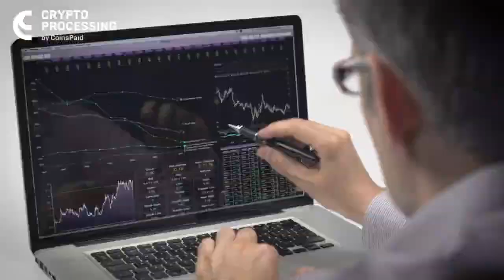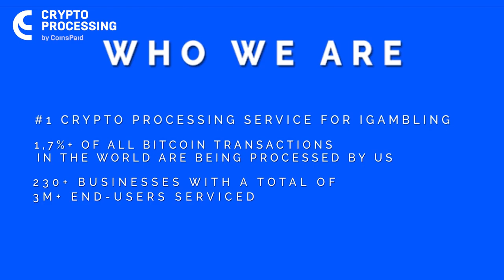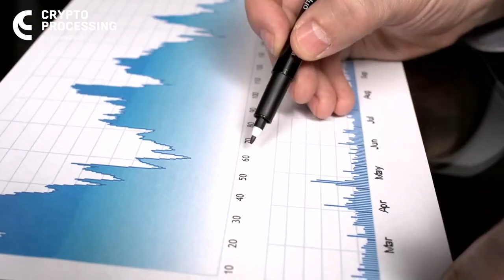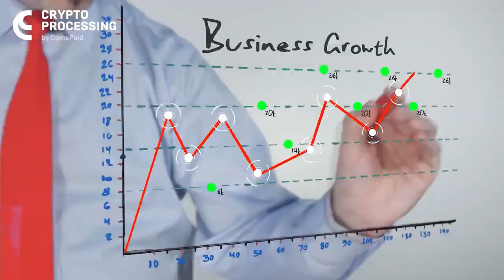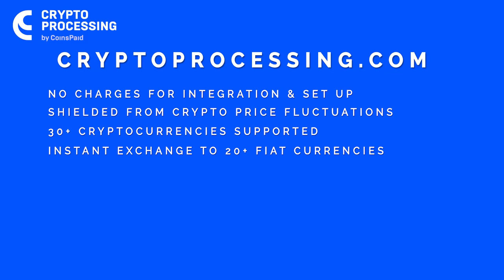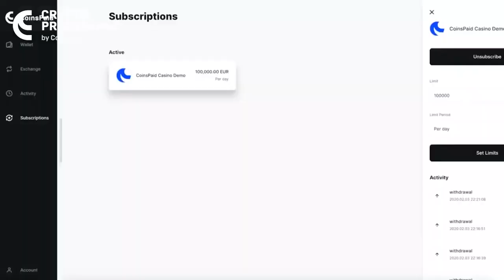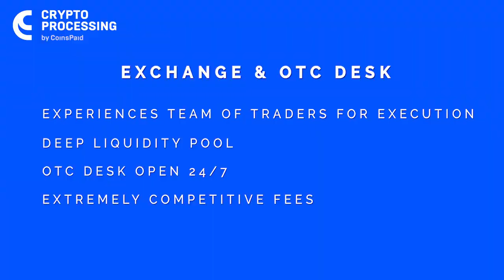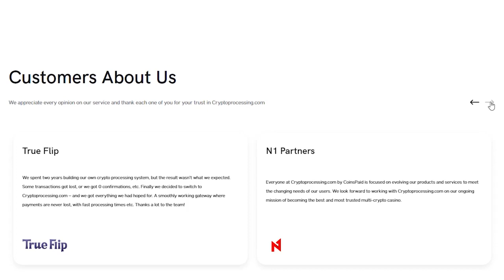Cryptoprocessing.com: Presentation by George Paliani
In this video you will know everything about Cryptoprocessing by CoinsPaid in 10 minutes. Our Growth Manager George Paliani will share the main advantages, effective solutions and features that the company offers.

Timecodes:
00:00 intro
01:05 who we are
04:40 our products
06:22 about Plug&Pay
07:50 White Label
07:20 exchange & OTC desk
08:53 customer reviews
09:17 contact details